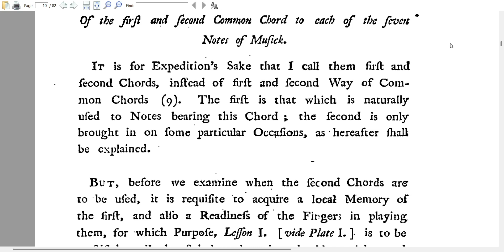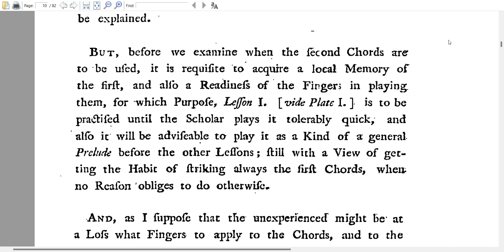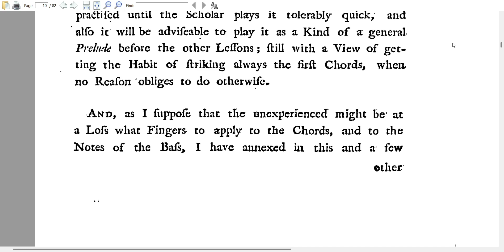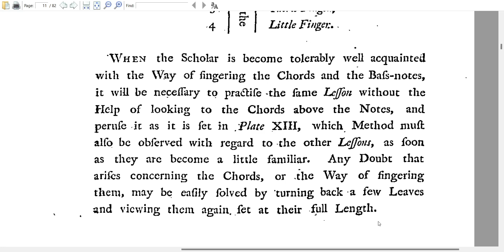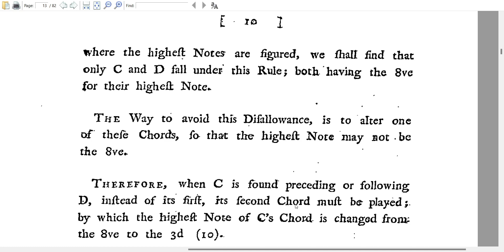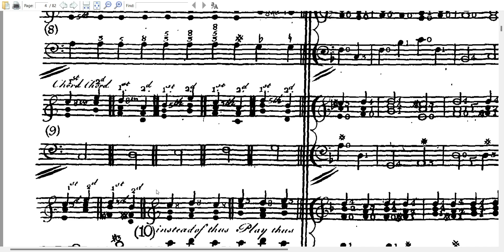031 Explorations in Thoroughbass Basso Continuo Figured Bass Pasquali Intro Part 3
The Latinum Institute has been publishing Latin and other  courses from the traditional school curriculum, including handwriting, Latin, Hebrew, Aramaic, French and more online since 2006.
*Beginner's Latin
*Intermediate Latin
*Advanced Latin
*Handwriting
*French
Latinum has been building up an extensive audio catalogue over more than ten years.